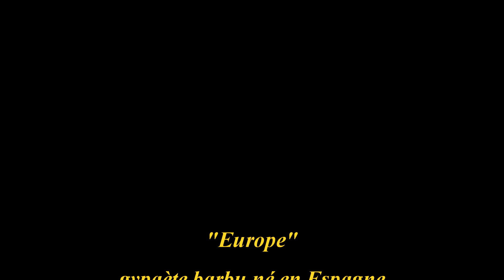Jeune gypaète barbu " Europe" démonstration de vol à l'âge de 5 mois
Le gypaète barbu, ce vautour mangeur d'os, est réintroduit dans les Pac National des Cévennes grâce au programme européen Life Gypconnect. Cet oiseau a été placé dans l'aire artificielle le 6 Mai 2019 alors qu'il ne volait pas encore...que de progrès.